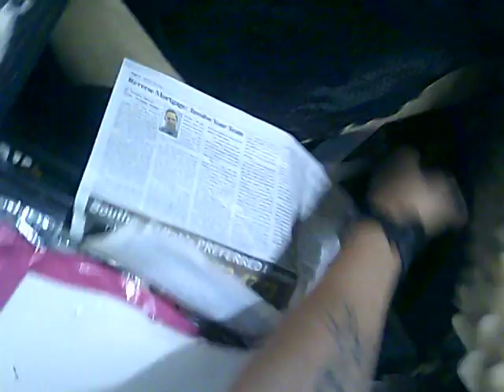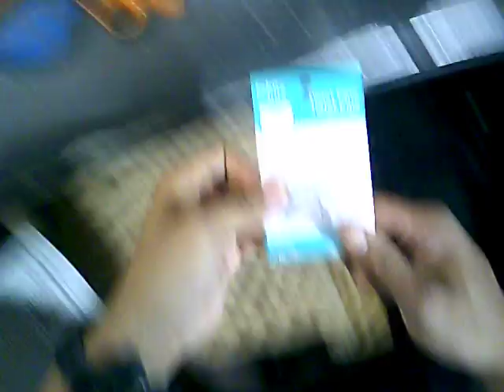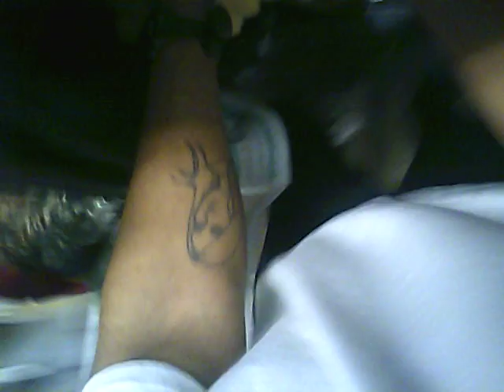#1 Car Show Enthusiast Page for Fixes, Customs, Special FX on Car's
We show you All the Best Way's to Use DOCTITE , TITE FOAM, expanding foam to fill Gaps, Holes and Cracks.We All Love a Car Show with All the Best Vehicle's Ever from the First Car's Made like Model A's Classic's, Vintage Model's, Every Make, Every Model, Every Year, Including Concept Cars, Futuristic Car's, Dream Car's, Race Car's, Formula Car's, Foreign Car's, Priceless Car's and Any Other Car you can Think Of and We Feature Them All.